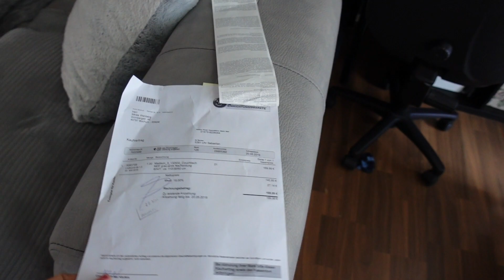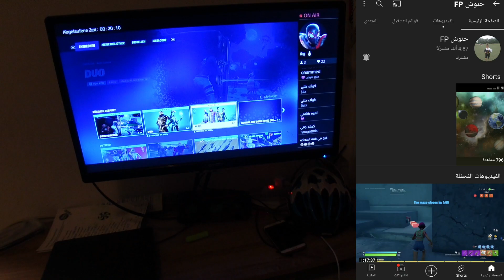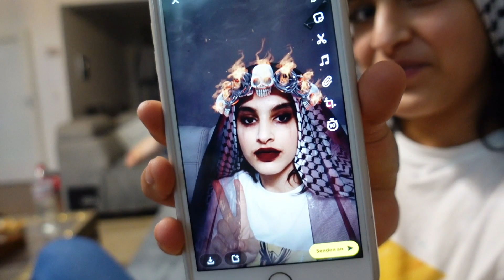اول ظهور ل أبنا المفقود 😱 بيوم الهلوين 🤡